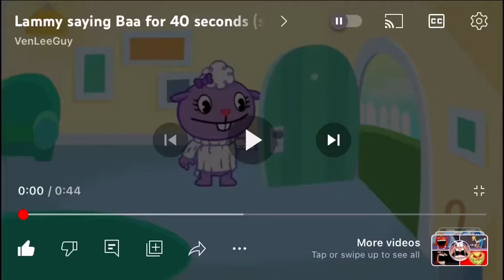Lammy Saying Baa For 40 Seconds